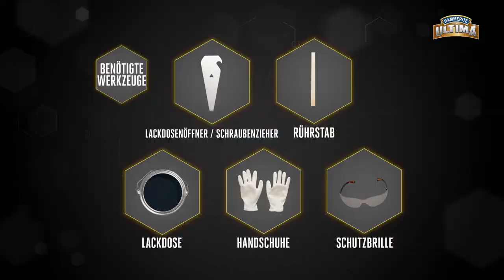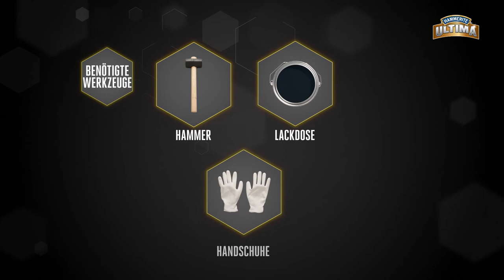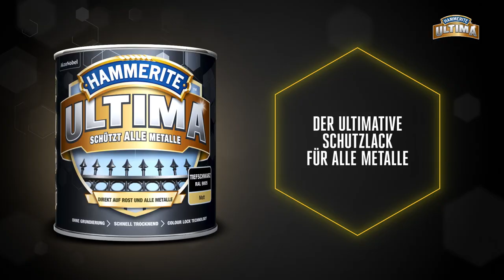So wird's gemacht - Metall-Schutzlack richtig anwenden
Welchen Metall-Schutzlack du verwendest, wie du Metall-Schutzlack richtig auf ALLE Metalle aufträgst und welche Vorbereitung wichtig ist, erfährst du in diesem Video.

Du bist auf der Suche nach einem Metallschutz-Lack, der dein Metall verschönert? Dann helfen dir einige Tipps und Tricks wie du dein Metall-Projekt im Handumdrehen umsetzen kannst.
Rostige Eisengeländer und -zäune, verzinktes Metall z. B. Dachrinnen, Aluminium oder Messingrohre – HAMMERITE Ultima schützt ALLE Metalle.